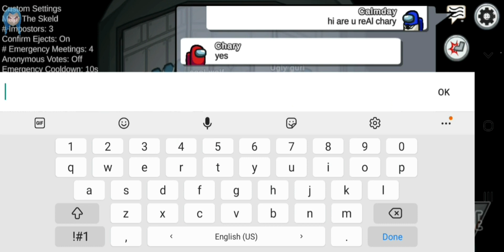When sire sirol Join Chary Lobby 😁😄😃